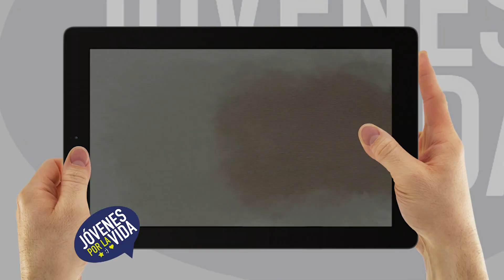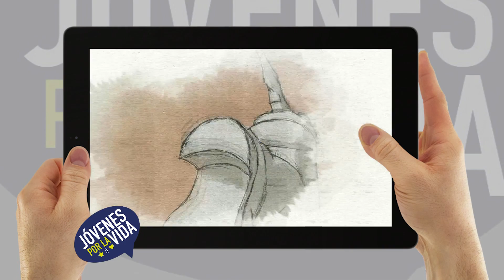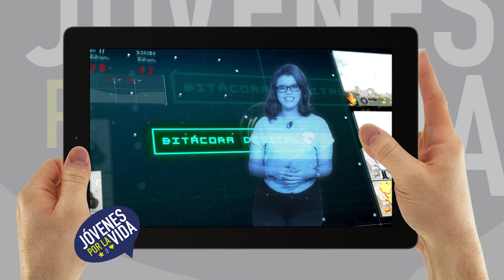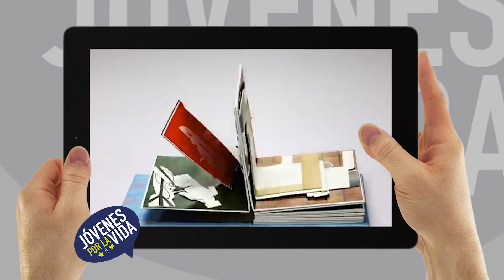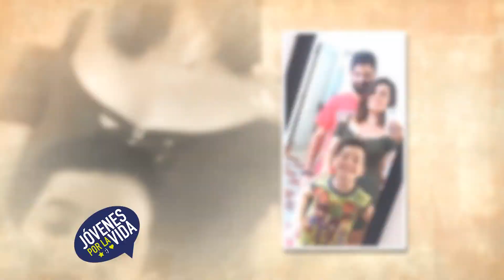Jovenes por la vida Conductores